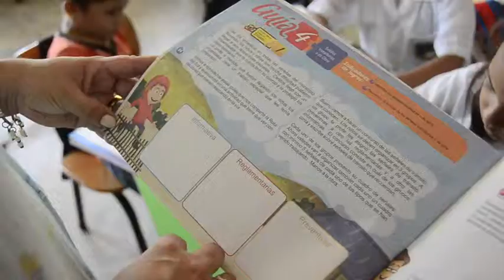EnRutados con la Movilidad Segura en la Escuela Rural Mixta El Trapiche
Julieth Ojeda es una de las docentes que aplica como método de enseñanza la  cartilla Enrutados con la Movilidad Segura en la Escuela Rural Mixta El Trapiche.